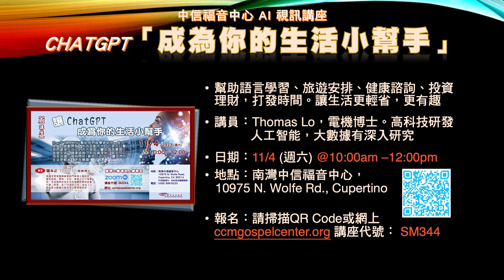20231030 優視社區活動看板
0:04 緩和性拔管 –「從人工呼吸器中釋放的慈心」– 美華慈心關懷聯盟 名醫論壇 – 人生大事系列
11/1 (週三) 4:30pm-6:00pm（美西時間）
報名：掃描二維碼
視訊：Zoom ID: 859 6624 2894，Passcode：2005

1:12「年度粉絲面對面雲端座談」– 「優視財經台財經趨勢矽谷觀點」與你有約
11/2, 9, 16, 23 (週四) 7:00pm  (zoom 錄影)
報名掃描：屏幕二維碼
活動詳情：YouTube 「優視財經頻道矽谷觀點」

2:27「善用麻布與麻繩巧妙結合DIY聖誕花圈」– 金山灣區「媽媽教室」
11/3 (週五) 10:00am -12:00pm
地點：金山灣區華僑文教服務中心，100 South Milpitas Blvd., Milpitas.

3:27「讓ChatGPT 成為你的生活小幫手」– 中信福音中心 AI視訊講座
11/4  (週六) 10:00am -12:00pm

4:34「陪伴走過困境、一起成長」– 角聲護家中心 支持小組
11/14 (週二) 7:00pm-9:00pm（美西時間）
報名：掃描二維碼